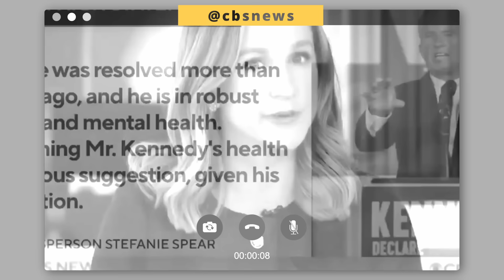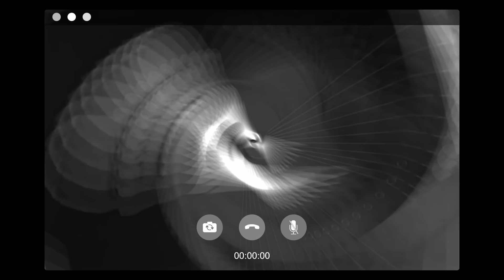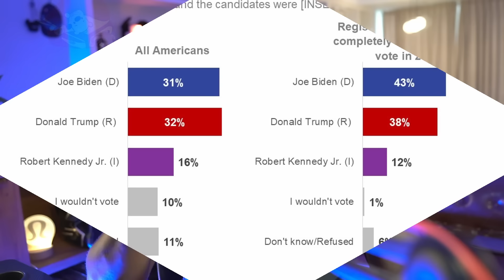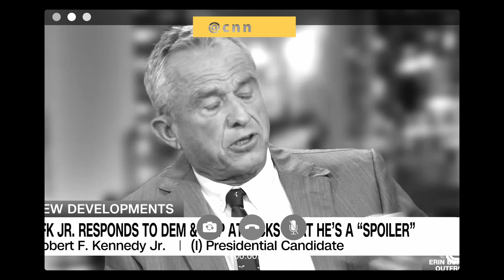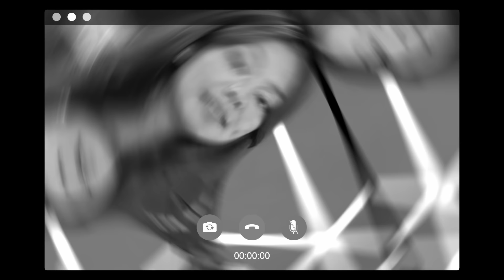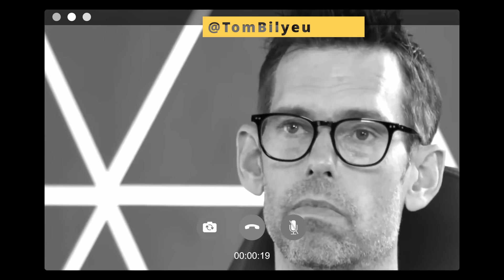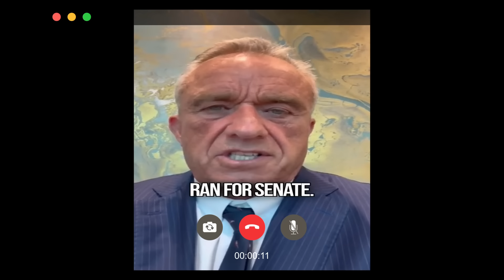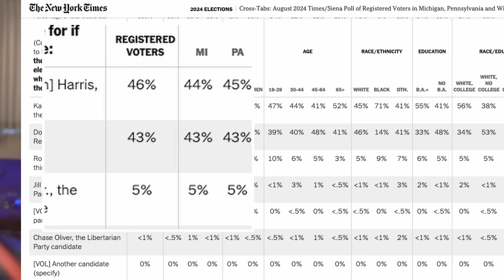大逆轉!川普穩了!小甘迺迪退出搖擺州選舉!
美國大選在兩天前出現一個關鍵性的事件，小甘迺迪(Robert F. Kennedy Jr.)退出他在搖擺州的
選舉，並且登上川普的競選活動舞台，公開支持川普，並且抨擊民主黨對他的打擊，擁有搖擺州5%支持度的RFK，做出這一個驚人的決定，即將讓川普贏得選票相當接近的搖擺州，今天的影片我們要來認識這一位，美國最知名政治家族後裔，RFK是一個怎麼樣的人，以及他為什麼要做出這一個關鍵的決定。